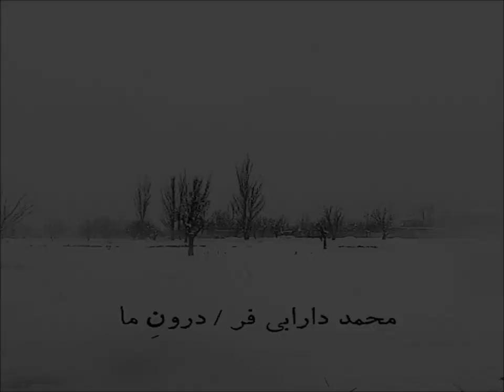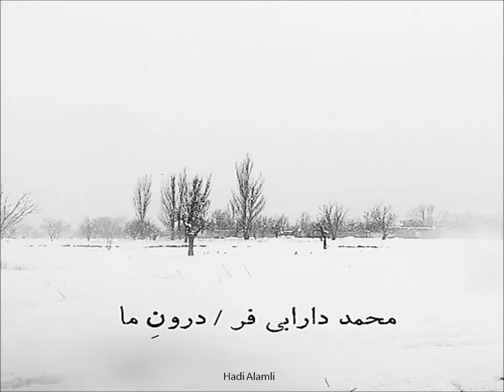Mohammad Darabifar ❤ 🇮🇷🌷💕 Inside us